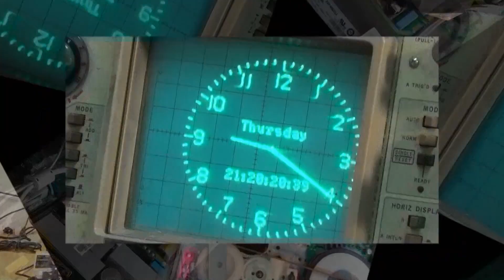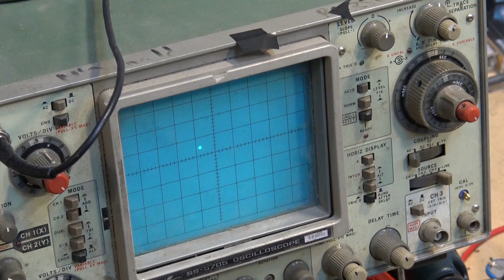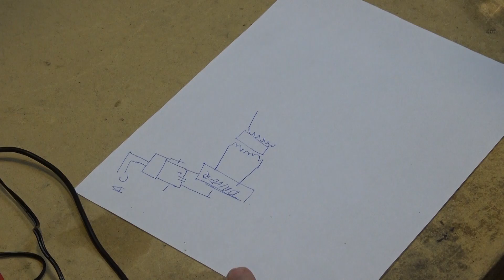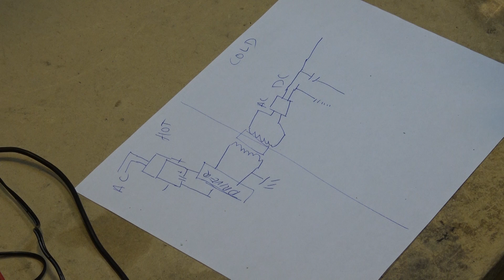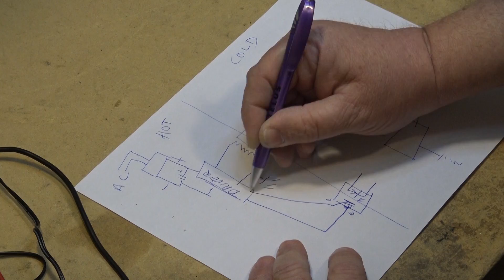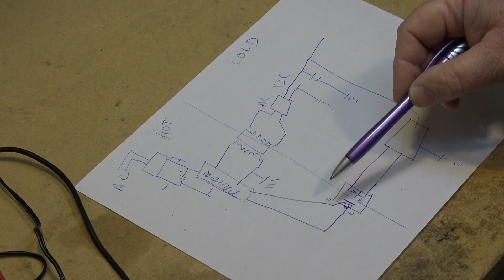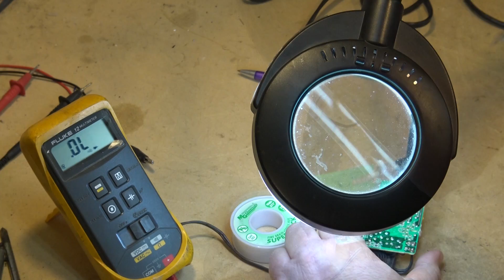Switching power supply regulation repair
A simplified look at a basic 12 volt switching power supply that developed a problem at work and was swapped out. Time to tear it down and see what failed.